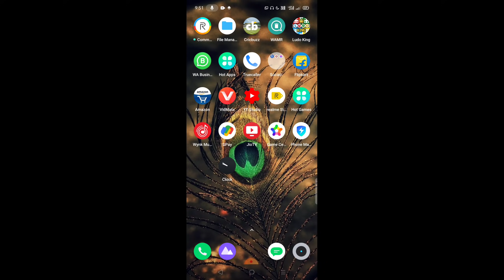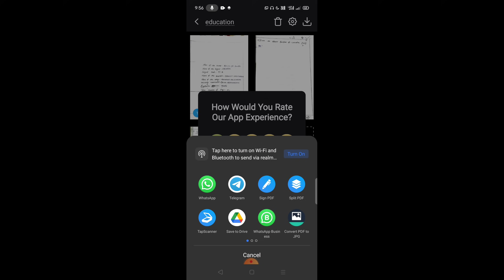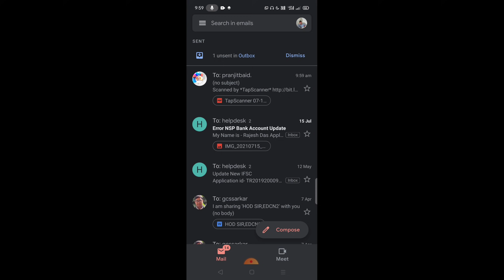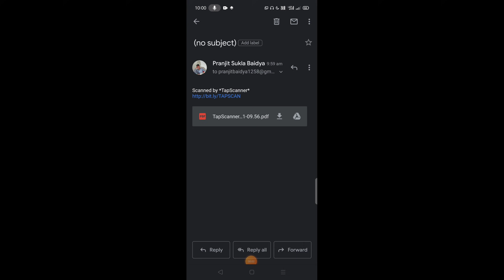কলেজের Assignment তৈরি ও PDF করে মেইল এ সেন্ড সম্পূর্ণ পদ্ধতি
College_Asmission 2021
Tripura Exam news
central education news today
Tripura Madhyamik Higher Secondary
Tripura Madhyamik exam 2021
TBSE exam
Tripura today exam news
TBSE exam today
TBSE HS exam 2021
central Education minister
Tripura exam today
Dr Ramesh pakriyal news
today education news
Tripura today board exam news
Tripura students exam news
Tripura exam news
Tripura students
Tripura best educational channel
Tripura study everyday
Tripura news exam
Tripura exam news today
today Tripura Madhyamik exam
today Tripura higher secondary exam news
Tripura board exam news today
Tripura HS exam news
Tripura number one YouTube channel
Tripura study everyday
Tripura best educational YouTube channel
Madhyamik 12th exam 2021